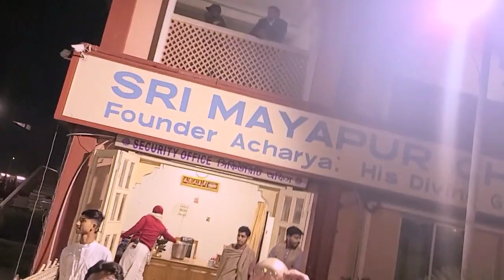हरे कृष्णा अदभुत धुन || Hare Krishna Dhun || ISKCON Mayapur Kirtan Mela 2023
Hare Rama Hare Krishna || हरे कृष्णा अदभुत धुन || Hare Krishna Dhun || ISKCON || Vrindavan

Hare Krishna Dhun || हरे कृष्णा अदभुत धुन || ISKCON kirtan || Hare Krishna Kirtan ||

video details.
Song.. Hare Krishna Hare Rama
Singer.. HG Bimbo Dhar Das
mridanga player  HG Krishna Kanta Das
music.. Mayapur Kirtan Mandali
video editing... Haridas
video recording.. Haridas from mayapur

The Hare Krishna mantra, also referred to reverentially as the Mahā-mantra ("Great Mantra"), is a 16-word Vaishnava mantra which is mentioned in the Kali-Santarana Upanishad and which from the 15th century rose to importance in the Bhakti movement following the teachings of Chaitanya Mahaprabhu. This mantra is composed of three Sanskrit names – "Krishna, "Rama"," and "Hare"